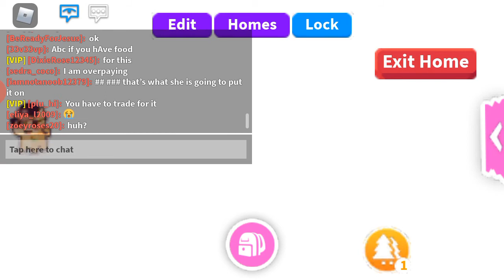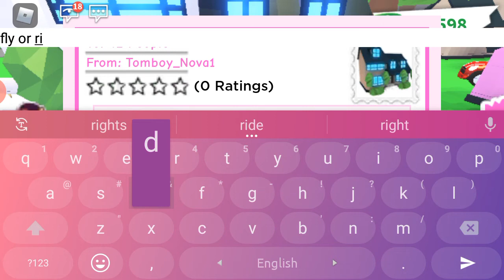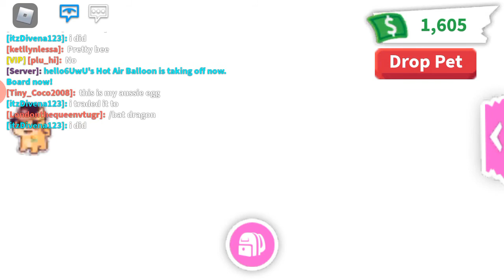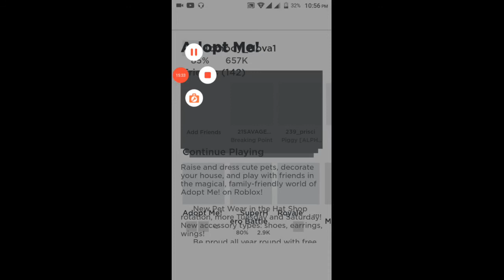Playing adopt me